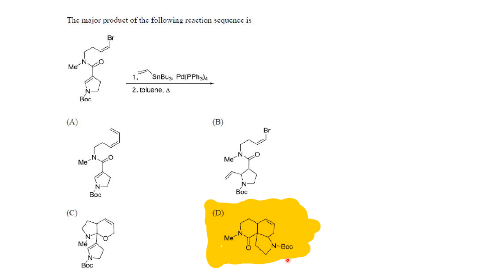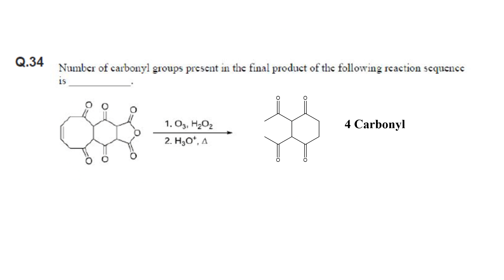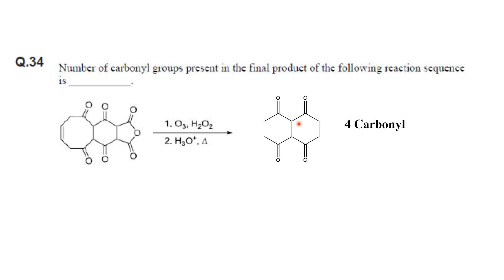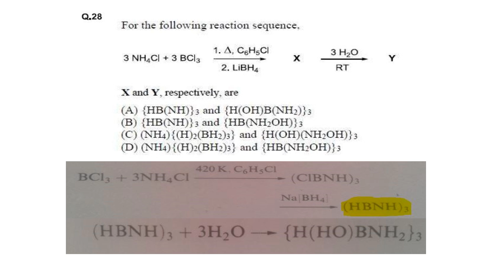GATE 2018 CHEMISTRY SOLUTION PART VI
GATE 2018 Solution Chemistry. GATE 2018 Solved Question paper 2018 Chemistry. GATE 2018 Chemical science solved Question paper For paid course visit